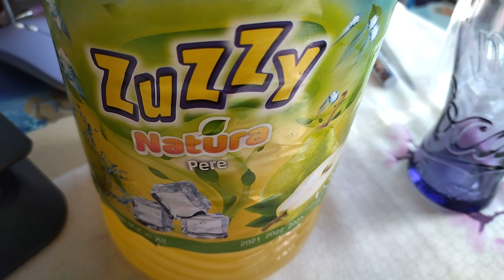Zuzzy pere - taste taste - nop